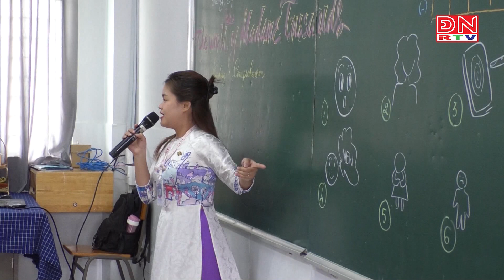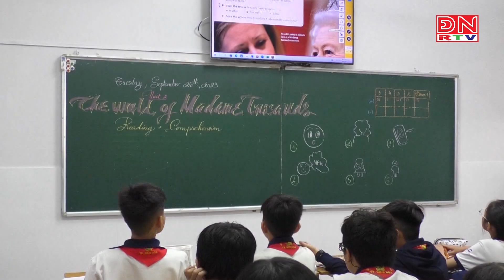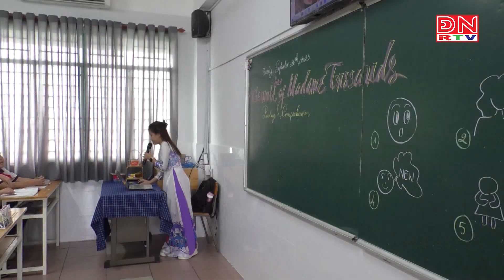GIẢM TẢI CHO GIÁO DỤC NHỜ XÃ HỘI HOÁ